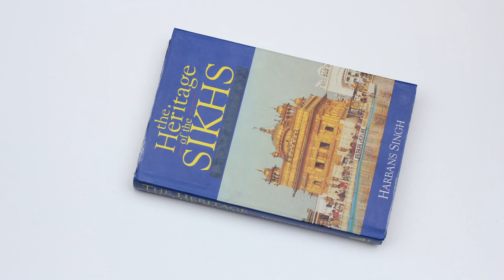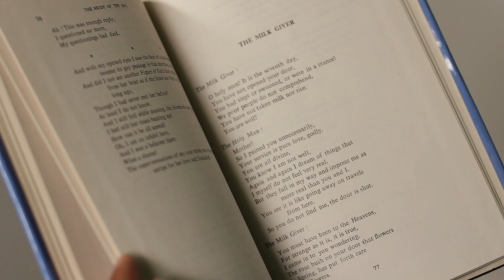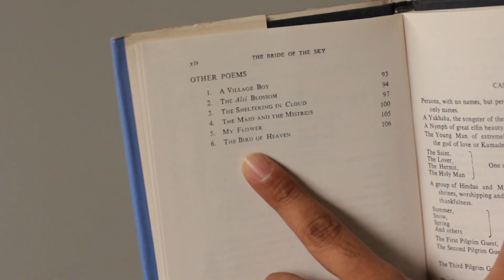'Bride of the Sky' - Professor Puran Singh [Cover to Cover]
Book: 'Bride of the Sky' by Professor Puran Singh

Featured viewer: Imrat Singh
Viewer's favourite book: 'Unmasking the face' by Dr Paul Ekman

Cover to Cover is the Naujawani.com guide to Sikh and Punjabi books that you need to read! Each week we introduce a book covering Sikh history, Sikh culture, Punjabi culture, or Sikh/Punjabi literature. Before our look at each week's book, we hear from a viewer who shares one of their favourite books.